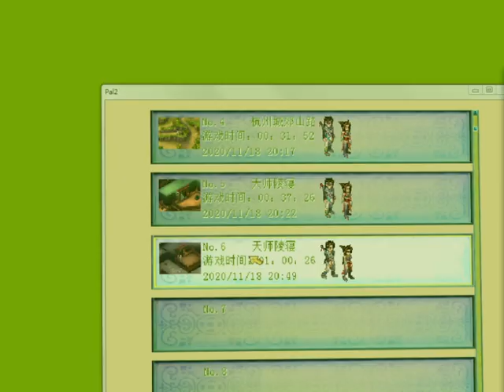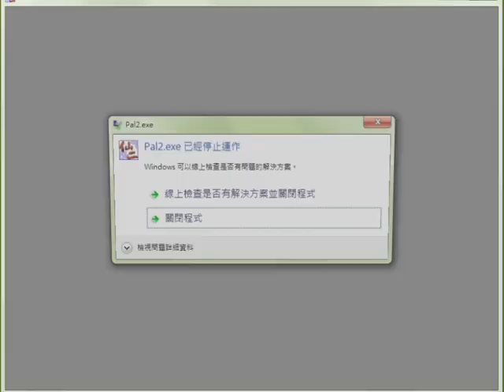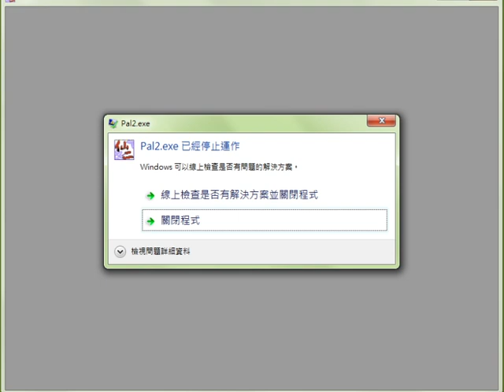【餛飩】EP2 【仙劍奇俠傳2 The Legend of Sword and Fairy 2】